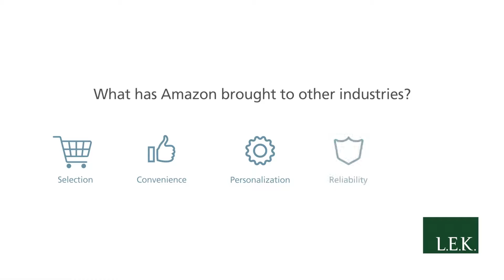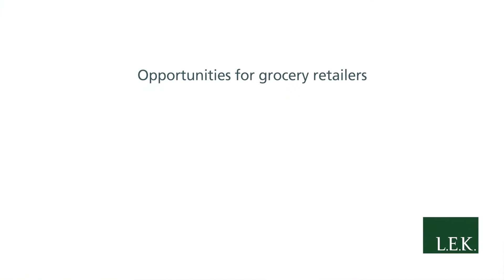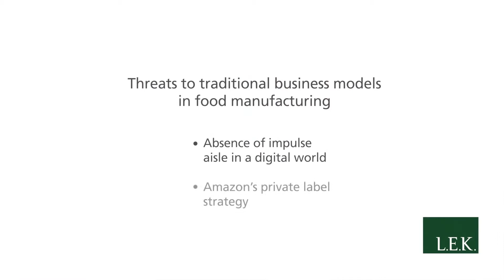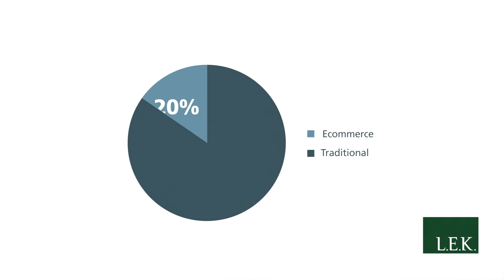Thought Leadership Video - Amazon Strategy - Management Consulting Firm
Skillman Video Group LLC is a Boston video content agency and Boston video production company. To learn more about our video content and video production services visit our web or call us anytime at 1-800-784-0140.